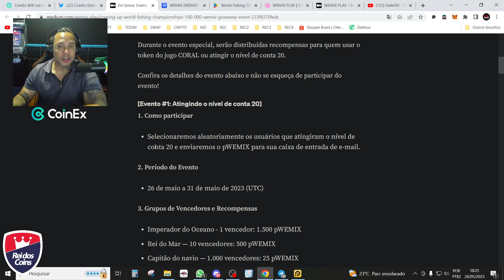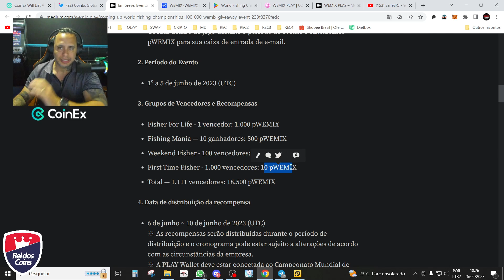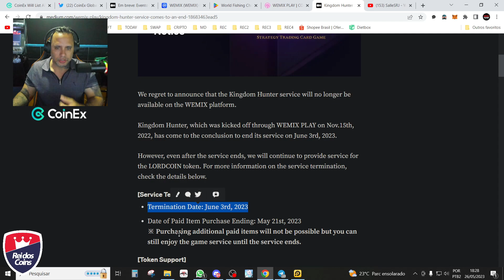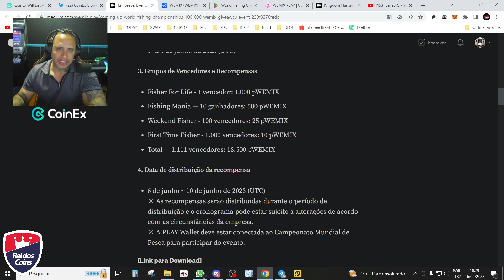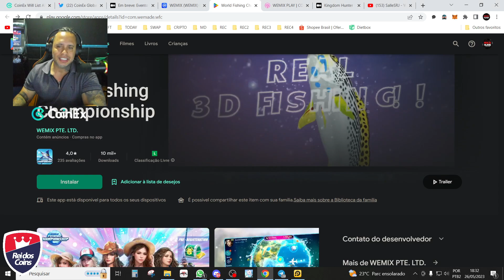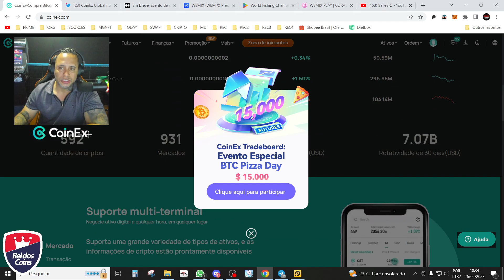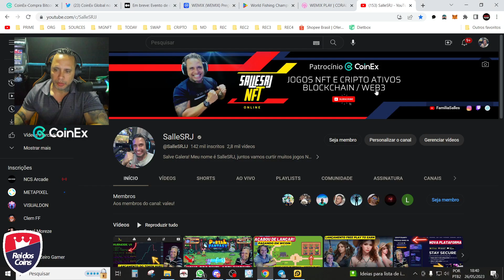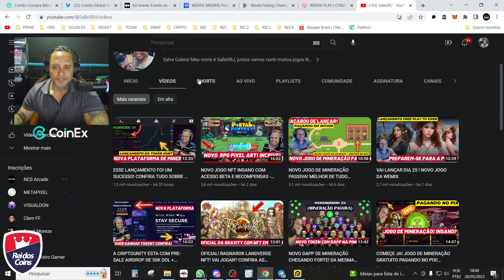EITAAA 100.000 WEMIX + EVENTOS PARA VOCE TOTALMENTE FREE!!! EU QUERO RS